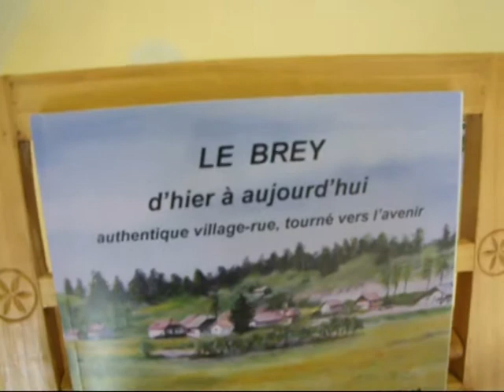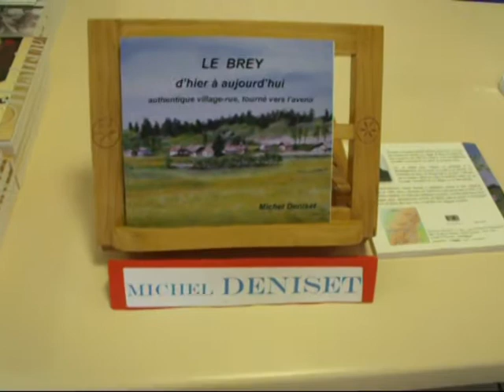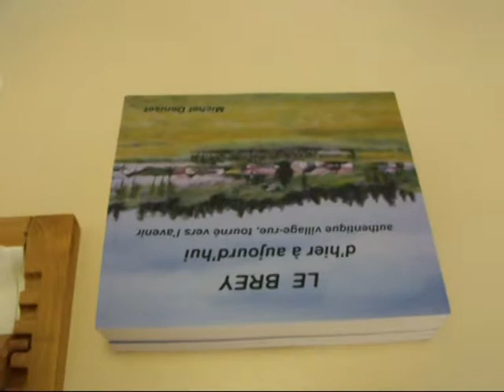deniset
Interview de Michel Deniset, auteur d'un documentaire sur un village du Haut-Doubs : le Brey-Maison-du-Bois. Salon du livre de Gellin, août 2019